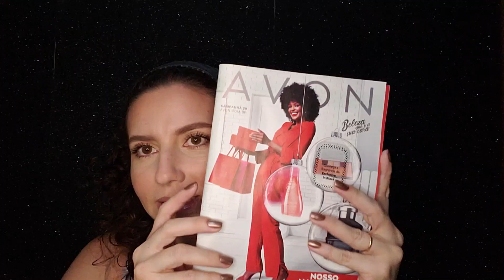NOVOS ESMALTES PRO COLOR PEROLADOS AVON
VÍDEO DA GESSICA

QUER COMPRAR AVON E NATURA COMIGO? LINKS ABAIXO!

Oi, seja bem vindo ao meu canal no Youtube!
Meu nome é Magna, amo o mundo das maquiagens e cosméticos. Aqui sempre falo minha opinião sobre os produtos que tenho acesso. Espero que goste =)